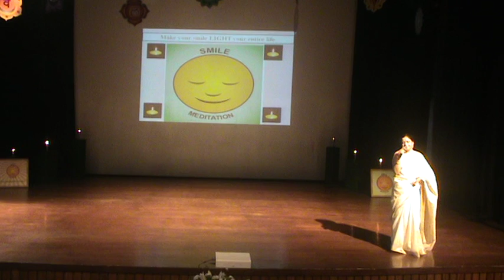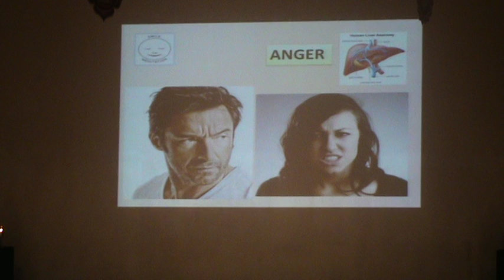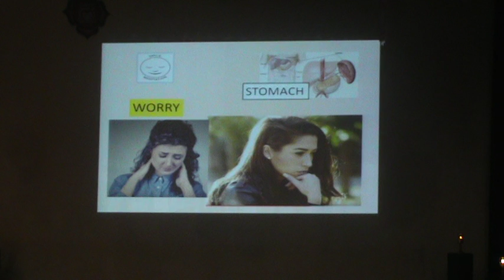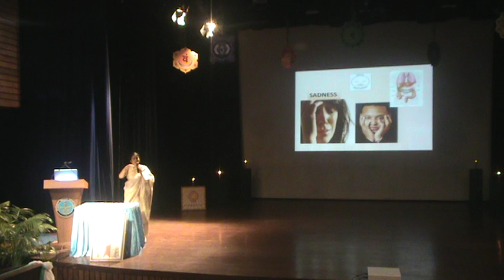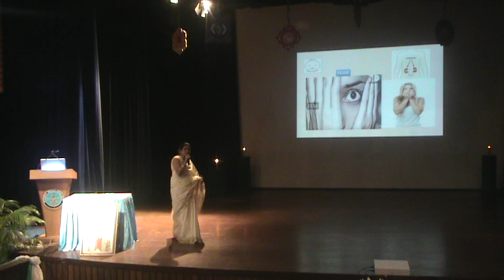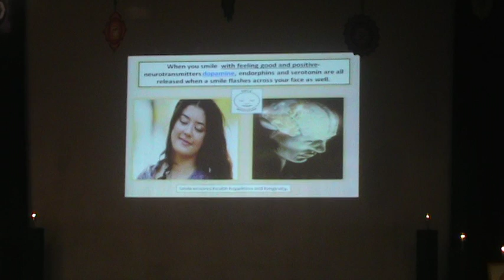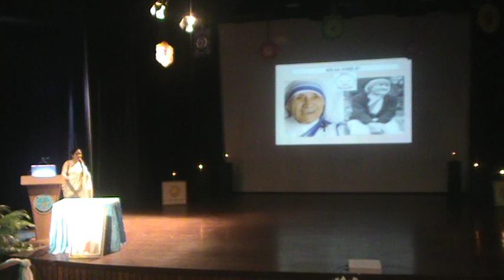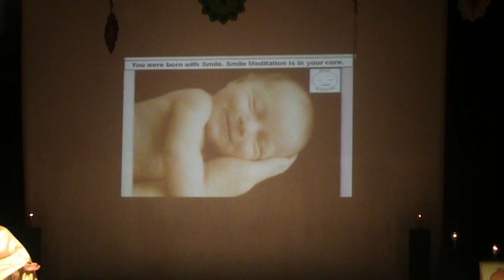SUJOK- EMOTIONS, Bhupinder Sujok Smile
Bhupinder Sujok Smile